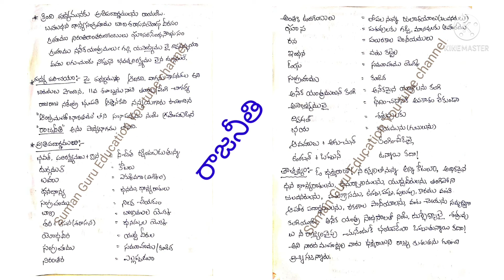నన్నయ-రాజనీతిRajaneethi Notes# Andhrapradesh Degree Semester 1 General Telugu